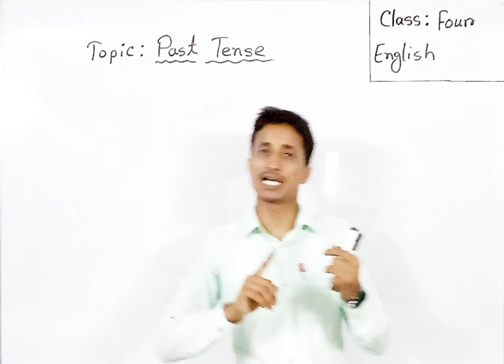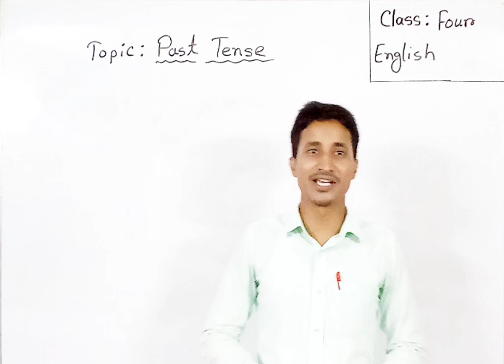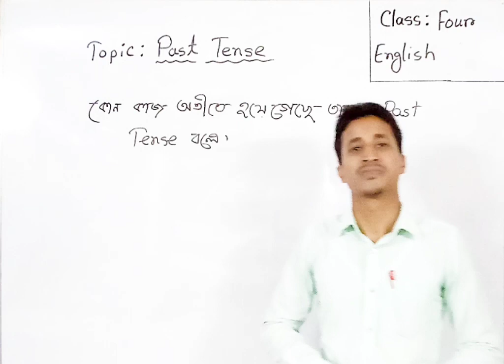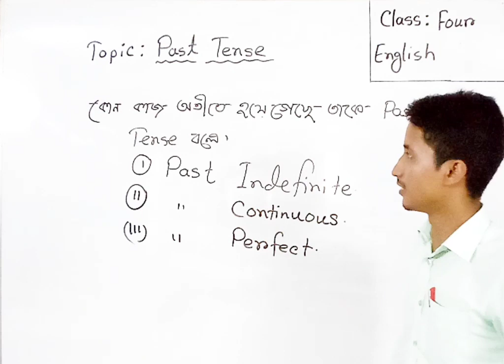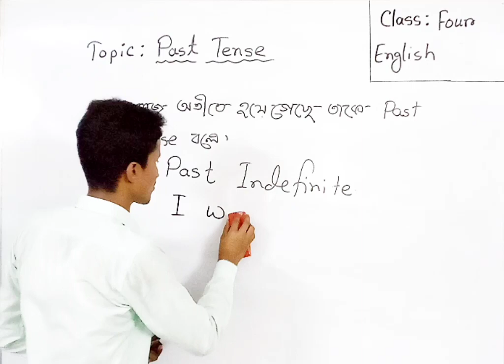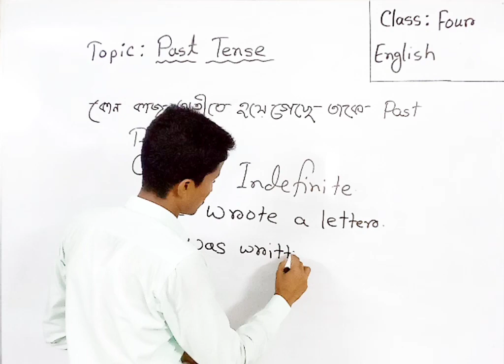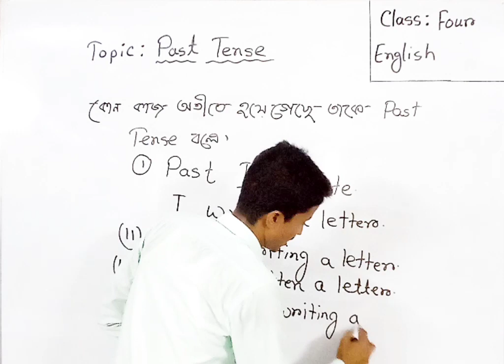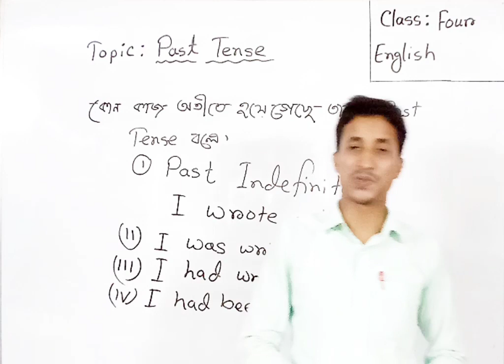Class 4 | English 2nd Paper | Past Tense